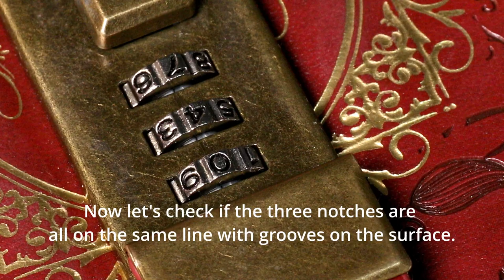How to Reset & Unlock without Code | Tiefossi Lock Diary | Combination Lock Instructions 2024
Hi friends! Many friends will encounter some problems about the combination lock when using the tiefossi lock diary. So, today we will introduce in detail how to reset the password and open the lock journal without knowing the code. I hope you’ve enjoyed watching this video, if you want to see more, you can click on the links or take a look at our youtube channel page.

❤ Timestamps❤
00:00 Start
00:31 reset code
01:32 unlock without code

Lock diary used in this video:
Tiefossi Leather 3D Vintage Flower Lock Journal - B6 - Ruled - Wine